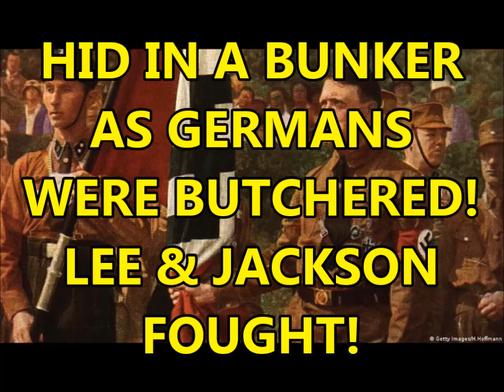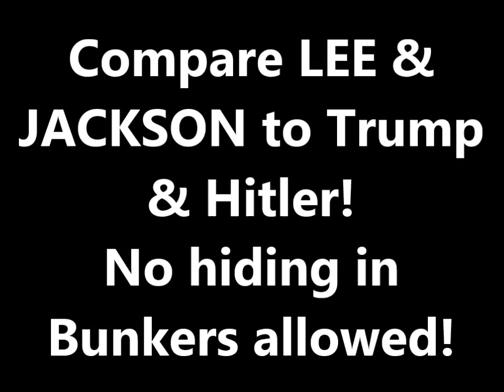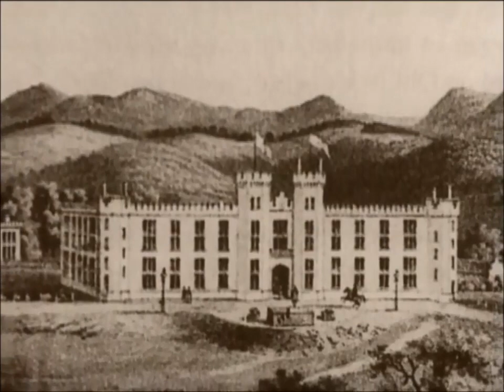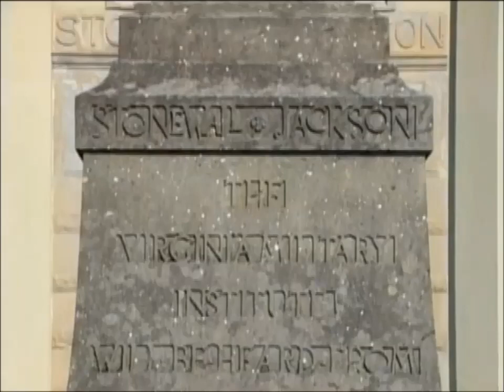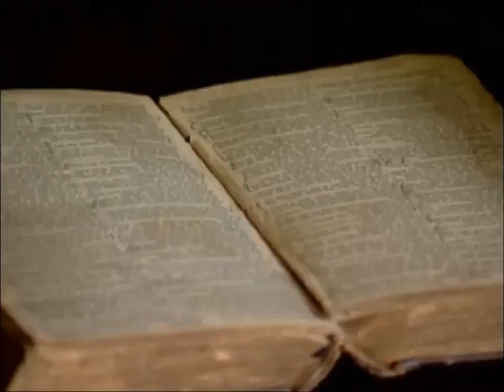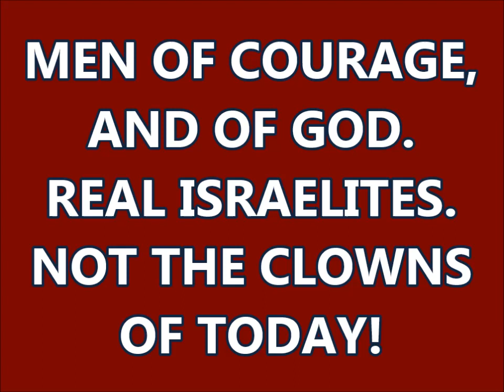Warriors of Honor: Knights & Pretenders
Many White people regard Trump as a great man! Another smaller group of white people regard Hitler as a great man. Let me show you something in this powerful documentary.  Southern Generals Robert E. Lee and Stonewall Jackson are two of the finest Military men in the history of warfare! The lies told about these men are countless. These were men of GOD, Not the monsters they have been portrayed to be by a corrupt and evil society!